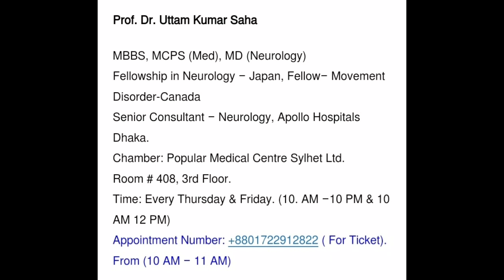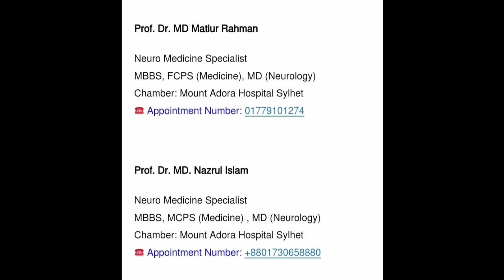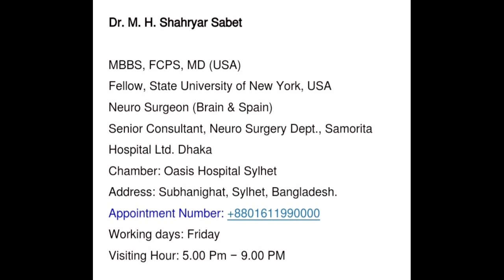সেরা নিউরোলজিস্ট ব্রেইনের ডাক্তার সিলেট। Neurologist in Sylhet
সেরা নিউরোলজিস্ট ব্রেইনের ডাক্তার চেম্বার এবং সিরিয়াল যেভাবে পাবেন এখানে ভিডিও তে বর্ননা করা হয়েছে। সিলেটের সেরা নিউরোলজিস্ট।
নিউরোলজিস্ট সিলেট,
নিউরোলজিস্ট ডাক্তার সিলেট

নিউরোলজিস্ট,
নিউরোলজিস্ট ডাক্তার,
নিউরোলজিস্ট ডাক্তারের কাজ কি,
নিউরোলজিস্ট মানে কি,
নিউরোলজিস্ট ডাক্তার রংপুর,
নিউরোলজিস্ট ডাক্তার সিলেট,
নিউরোলজিস্ট কি,
নিউরোলজিস্ট ডাক্তার চট্টগ্রাম,
নিউরোলজিস্ট ডক্টর,
শিশু নিউরোলজিস্ট,
বাংলাদেশের সেরা নিউরোলজিস্ট ডাক্তার

neurologist,
neurologist doctor,
neurologist day in the life,
neurologist treatment,
neurologist asmr,
neurologist vs neurosurgeon,
neurologist doctor in bangladesh,
neurologist examination,
neurologist appointment,
neurologist answers questions,
neurologist autism,
asmr neurologist,
neurologist brain scan,
neurologist brain test,
neurologist blog,
neurologist brain,
neurologist bangla,
neurologist best doctor